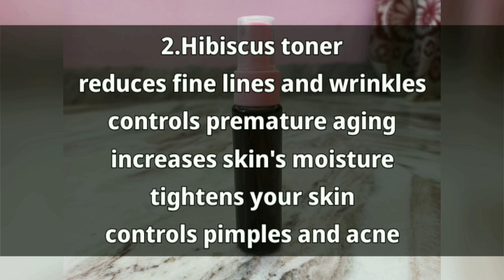Homemade vitamin C toners for radiant skin | To her focus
Hello guys!

These toners can be used by both men and women. Refrigerate and use for 7 days.
These toners can be used as many times as you need, to get back some refreshing and glowing skin. Suitable for all skin types.

NOTE:
*If you experience allergic reaction or red patches, stop using.*